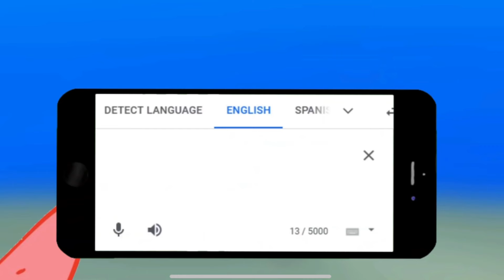Translate “Breaktime” into Irish